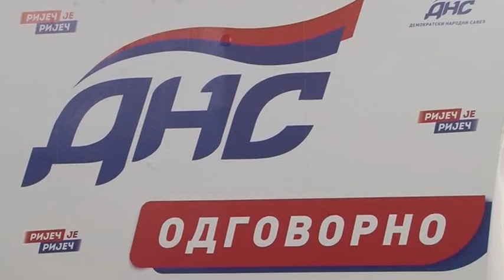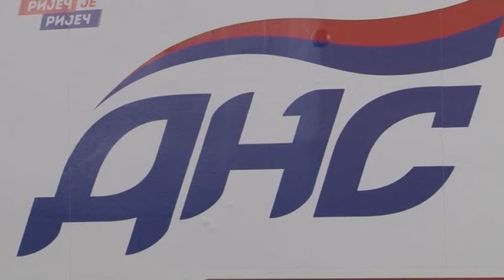Bl:Balaban,Jaćimović i Šibarević ponovo u DNS-u -24.1.2019.